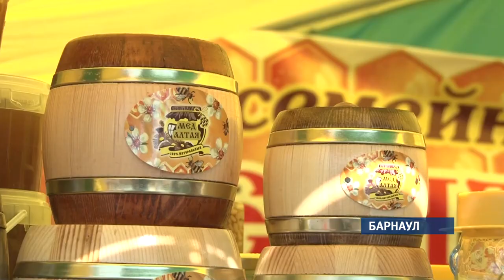Четырнадцатого августа православные отмечают Медовый спас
С этого дня начинается строгий Успенский пост – под запретом мясо, яйца, молочные продукты. Зато можно и нужно есть мёд, это лакомство положено освящать в церкви, а с первой ложкой мёда загадывать желание! Сегодня в крупных городах края прошла медовая ярмарка.

Фаворит императорского стола с 18ого века, любимец Екатерины Второй, – мёд алтайский. Сегодня этот вкус по душе десяткам стран мира. Но производство его кустарное, а дело – семейное. Наталья дочь пасечника, с пчелами и травами давно на «ты